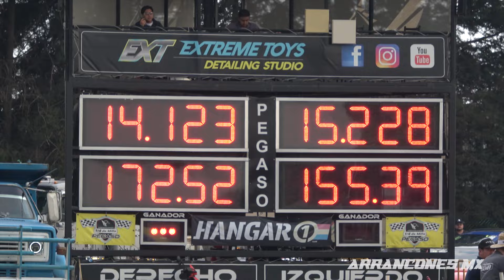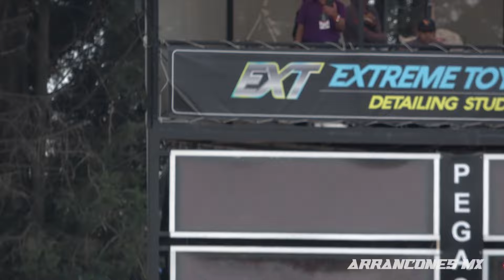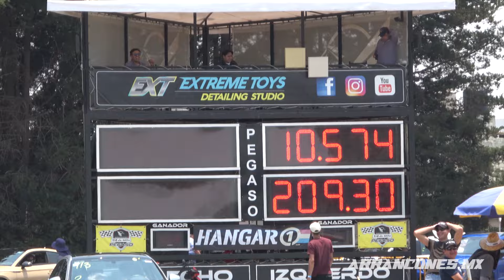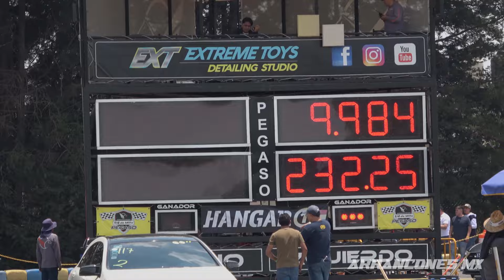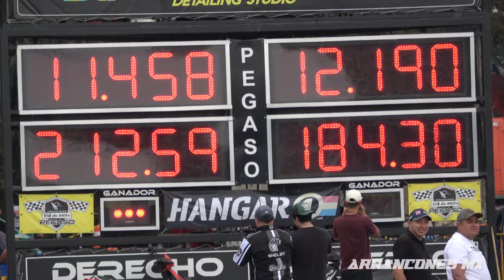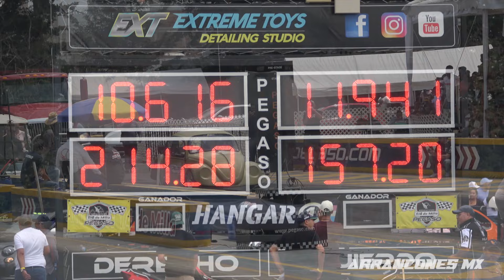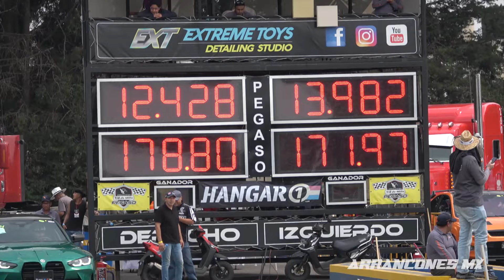Arrancones en Toluca 1/4 de Milla Centro Dinámico Pegaso | Porsche 911 Turbo S, Audi R8 V10